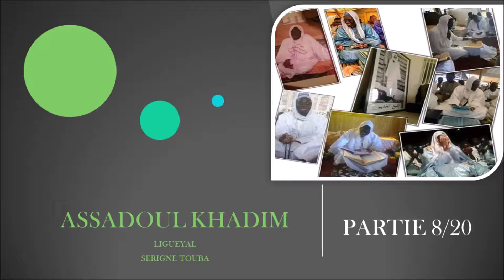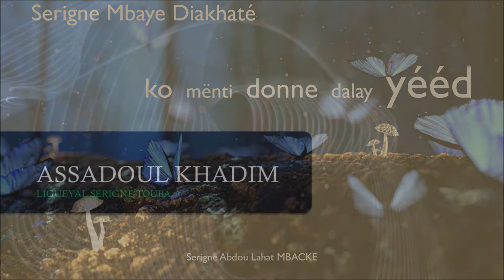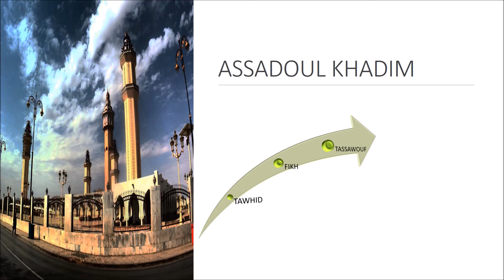WOLOFAL SERIGNE MBAYE DIAKHATE Xath 8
Serigne Abdou Lahat Touré Moko jang si ndiguëlu SERIGNE ABDOU LAHAT MBACKE (RTA).

 Amin!